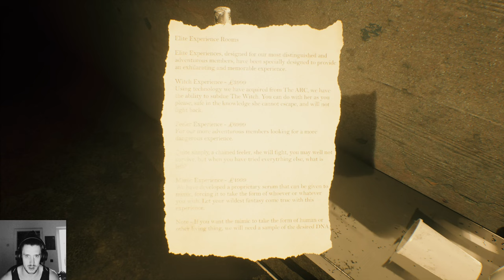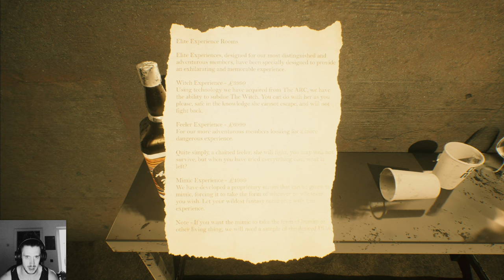Beyond Hanwell Lets Play Part 7, North House Media Bug and Peppermint Club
Went through a door with the Name Westminster that booted me back to the loading screen now I can not use the Option Continue anymore and am stuck in the main menu

I am guessing that it was the North House Media Bug that was adressed in the 0.4.1 Hotfix right now:

Fixed a nasty bug that would push you back to the main menu when trying to enter North House Media and corrupt your save.

If you were affected by this bug your save will be automatically recovered and you will launch into the building you were trying to enter when you hit continue.

Beyond Hanwell playthrough here where we are going through the Horror Survival Game with as much uncensored action as possible